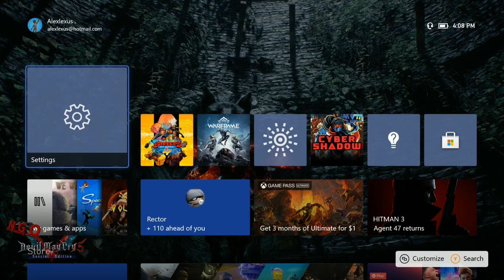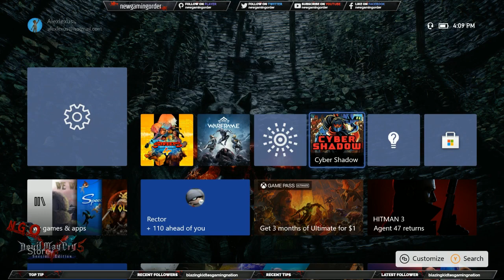Cyber Shadow Finally released Part 1 stream